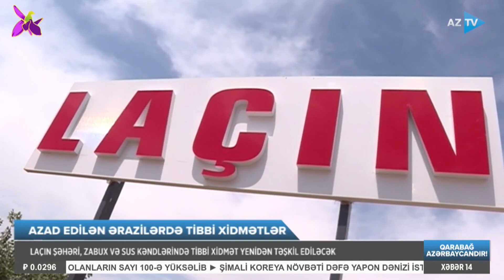Alidə Fərhadqızı ilə "AZTV Xəbər" (14:00) | 01.10.2022